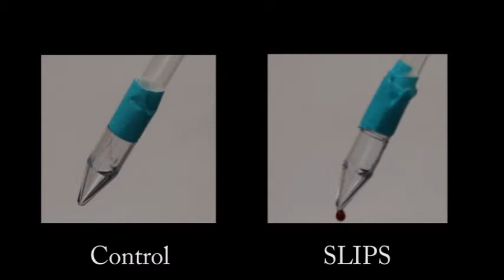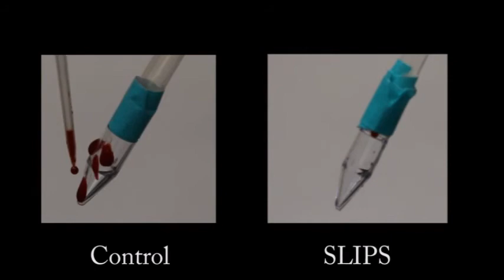Medical Device With Porcine Blood